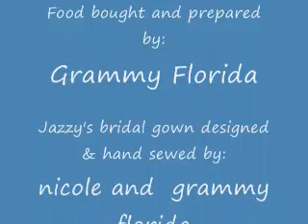Bichons Reluctantly Get Married to Humor their Family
My grand-daughter Nicole (age 11) came up with the idea to have a puppy wedding...Something to entertain us all during her summer visit...Jazzy is 5 months old...and Jax 5 years...Bichons are a comical and very people friendly breed.